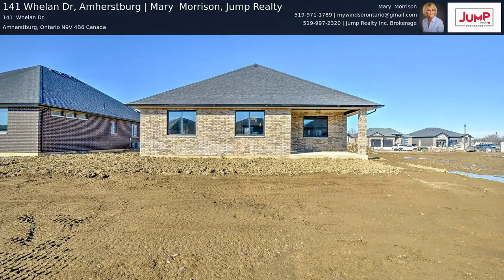141 Whelan Dr, Amherstburg | Mary Morrison, Jump Realty